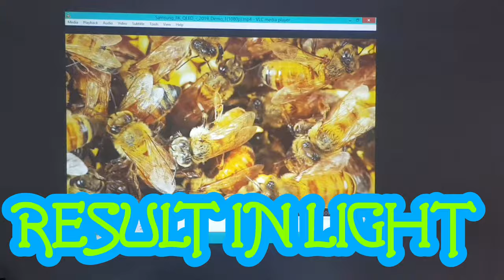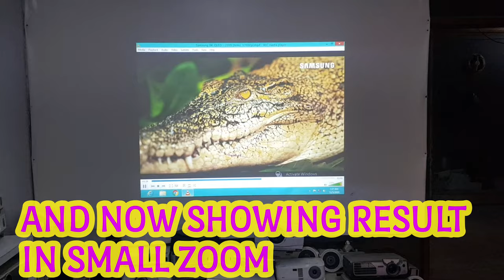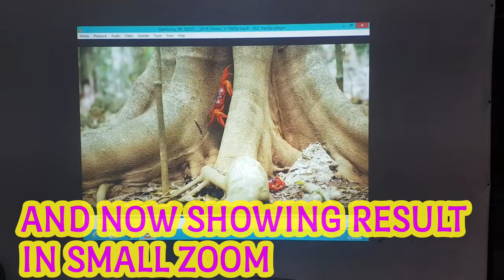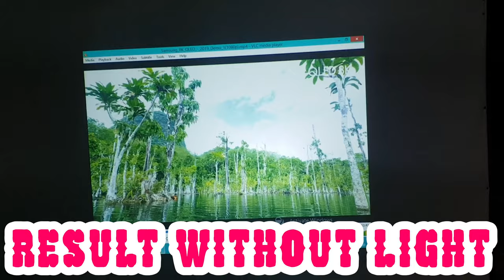PROJECTOR POINT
MITSUBISHI PROJECTOR XD500U FOR HOME USE CONFERENCE ROOMS MINI CINEMA HALL'S ETC.